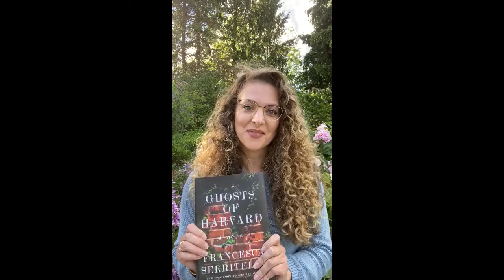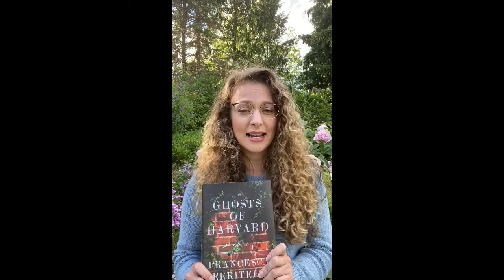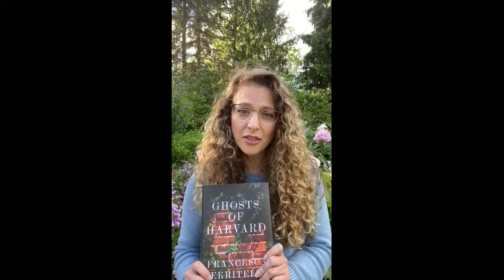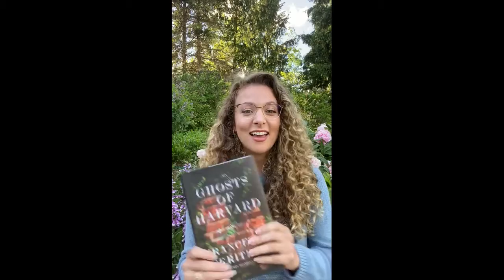The Voice Inside by Francesca Serritella